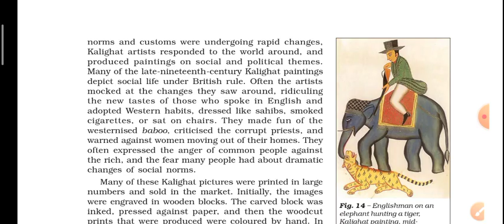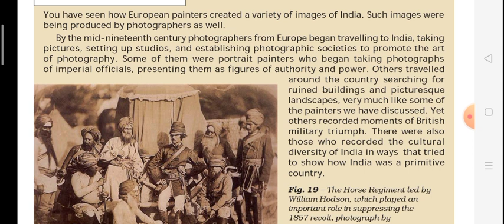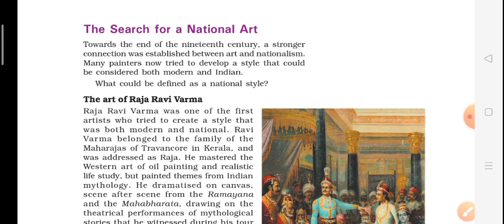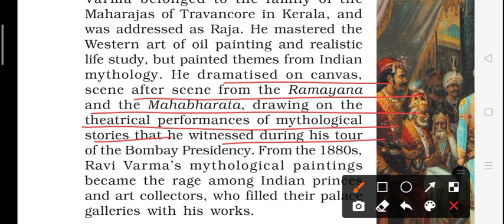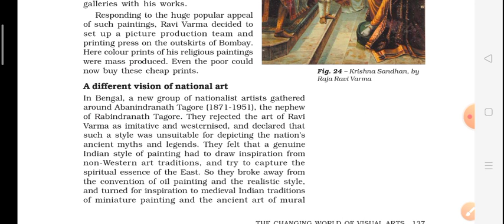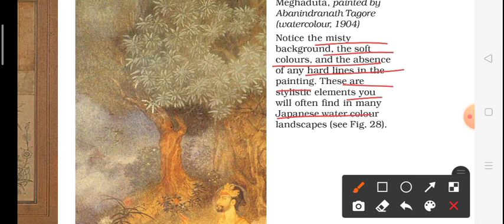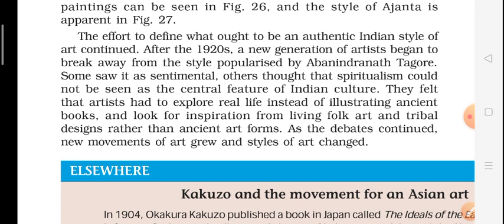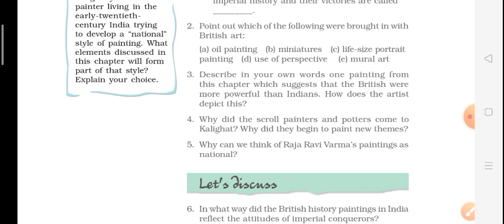Class8th History The Changing World of visual arts part 3 full explanation